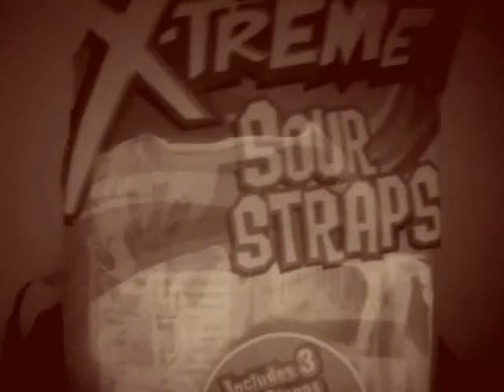Unprovoked Potentials Episode One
Guest staring - Breanna.

WARNING:
This video may appear slow and off key than usual.